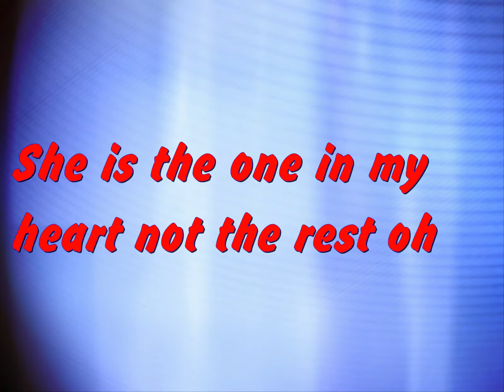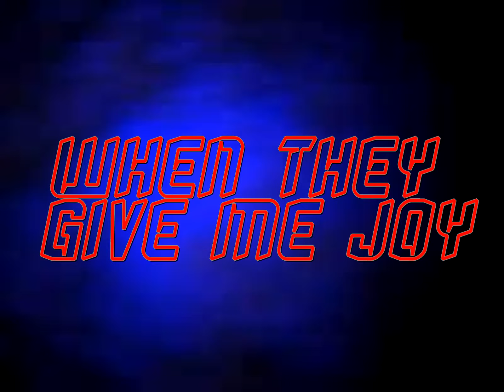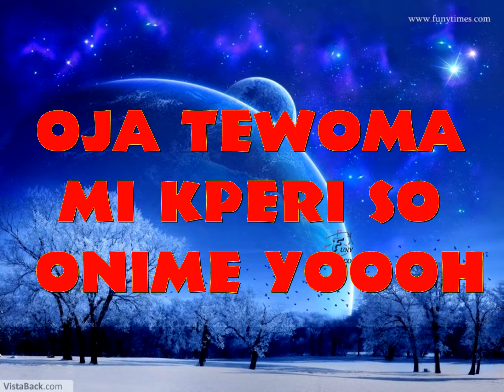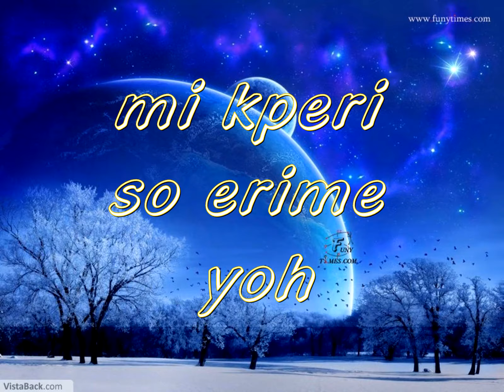Dr Flezzy- Onime Lyrics video (Created by Vwederian_beats)